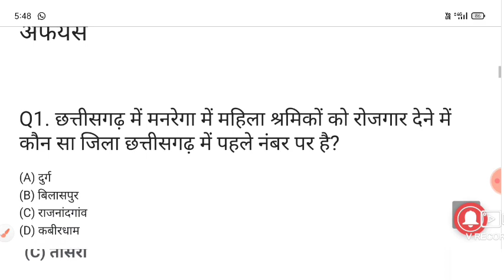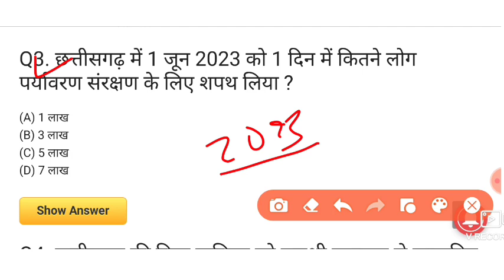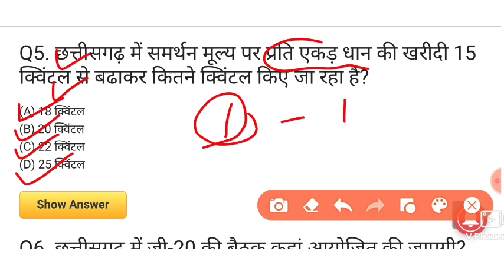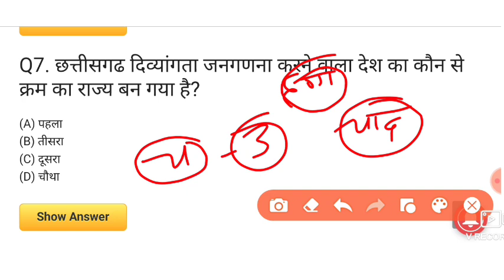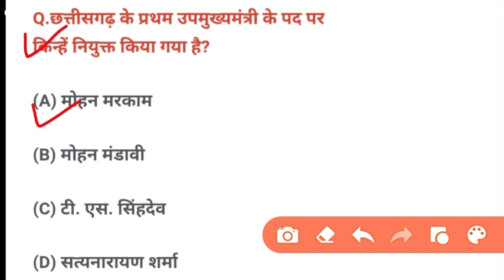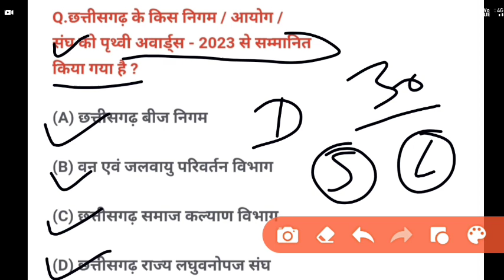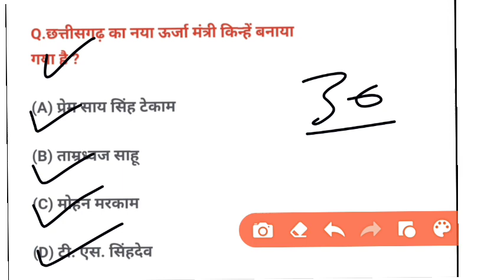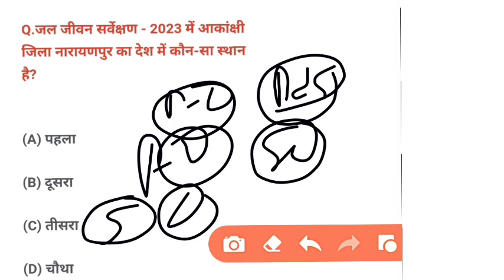छत्तीसगढ़ करंट अफेयर्स 2023 cg current affairs 2023, mahila paryavekshak exam 2023,